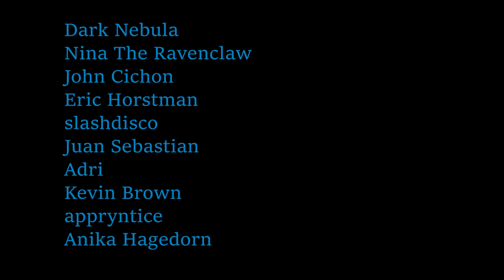*NOTHING CHANGED?!!* Umbrella Academy S2 Ep 1 Reaction: FIRST TIME WATCHING "Right Where We Started"